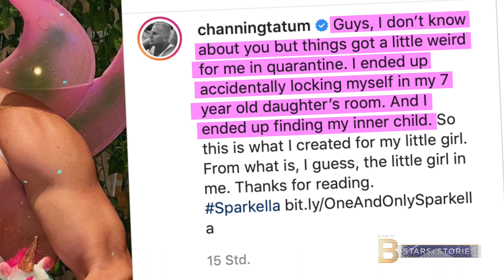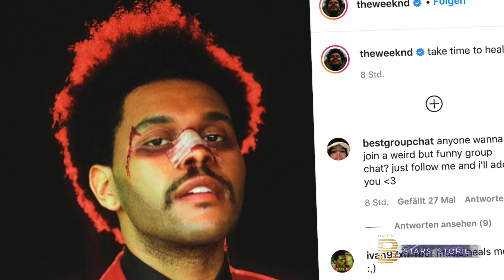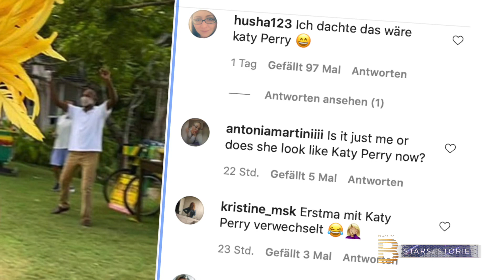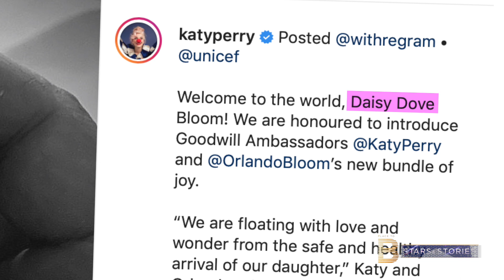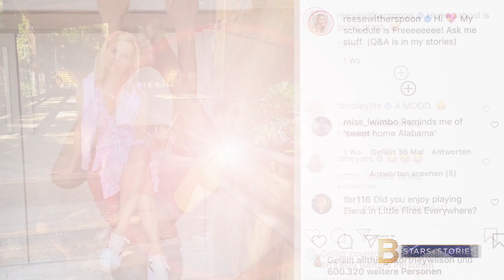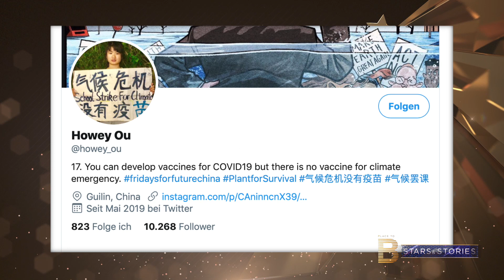So hat Shirin David in Berlin-Moabit gewohnt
Dieses Mal bei PLACE TO B Stars & Stories Episode 19, zeigen wir euch das neuste Projekt von Schauspieler Channing Tatum, ein starkes Statement von Sänger The Weeknd, einen privaten Einblick in das Leben von Shirin David und Superstar Ed Sheran, der sein Kind nach einem Kontinent benannt hat.